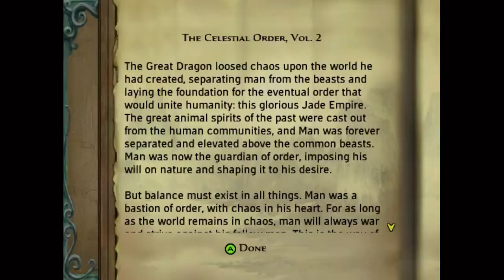Die Brüders Play "Jade Empire 43": Hella Disposable Income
Something about grattatta. Thought it was a fever dream. Hey, Peter Pan! Those kids definitely died of malaria. I beat the crap out of that grandma. Don’t die from sneezing. Cersei Lannister life. Paper plane got the best turn radius. We got stuff to do, bro. Stop lore dumping me and let’s go. You got pirate ships that fly; you can’t build a proper elevator? Oh god, it’s a horse demon. Let’s argue semantics.